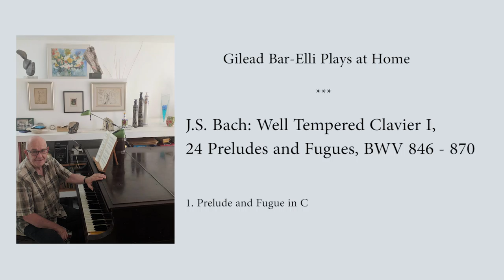No 1 in C major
Gilead Bar-Elli Plays at Home:

J.S. Bach: Well Tempered Clavier I, 24 Preludes and Fugues, BWV 846-870

These are non-professional Home Recordings, made on the basis of private concerts. Many of these concerts were accompanied by lectures, which were the basis of my book on Beethoven's piano sonatas and of some papers, one can find in my I apologize for the poor quality of the sound, but not for the mistakes: they are intentional and, unlike the correct notes, which so many others play, are entirely mine..